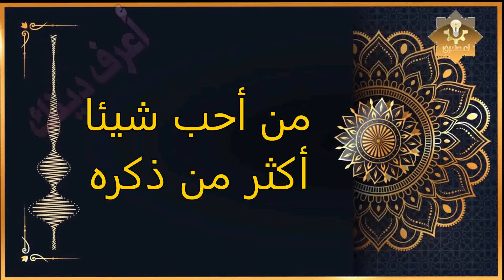سورة قصيرة إذا قرأتها في الصلاة أحبك الله لا تحرم نفسك من أجرها الكثيرون لا يعرفونها